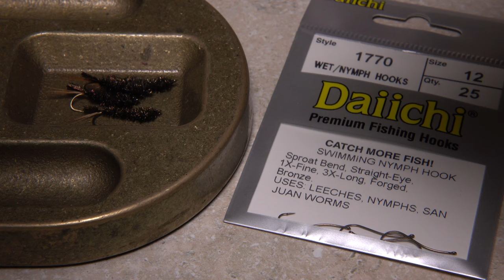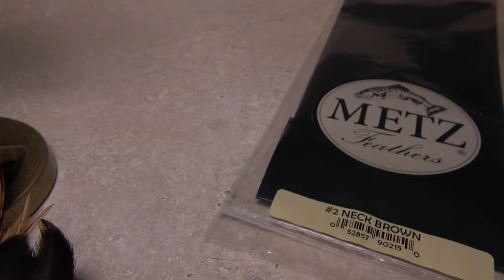The Insult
Detailed instructions for tying Poul Jorgensen's The Insult fly.

Hook: Daiichi 1770 wet/nymph hook, sizes 10-12.
Weight: Lead-free round wire, .020.
Thread: 6/0 or 140 Denier, black.
Tails 1: Brown hackle fibers.
Tails 2: Strung peacock herl.
Body: Strung peacock herl.